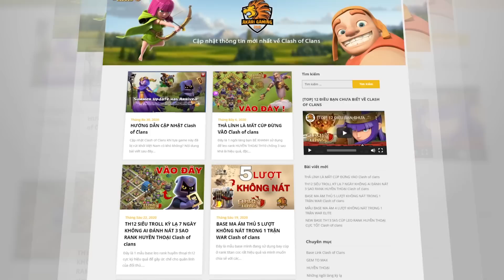BASE TH11 THỦ 1 Sao bay cúp HUYỀN THOẠI Nữ Game Thủ 2k6 Clash of clans | Akari Gaming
Thay đổi cân bằng đầu tiên năm 2022 sẽ có rất nhiều sự thay đổi mang đến trải nghiệm mới cho người chơi!
🎁 Cảm ơn bạn đã nhập mã: akari trong Clash of Clans để ủng hộ mình
Video Sections:
00:00 Intro
00:18 Base th11 layout
01:21 Zap Dragon
02:29 GoWiPe
04:26 Qc Miner
06:51 Qc Hybrid